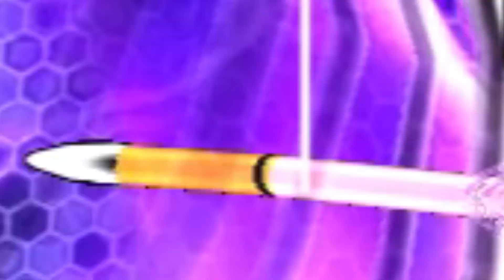This music makes anything cool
The song is an All The Way Up remix